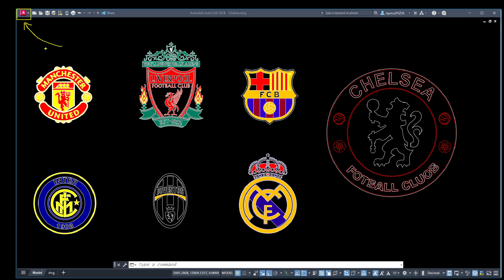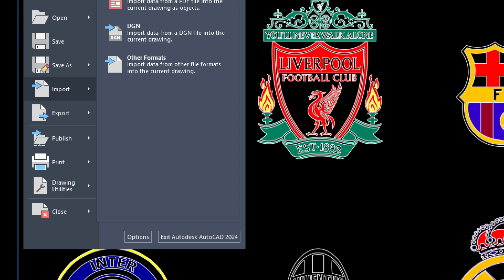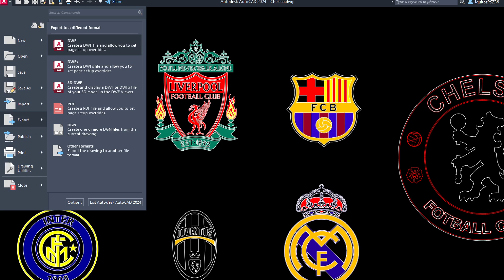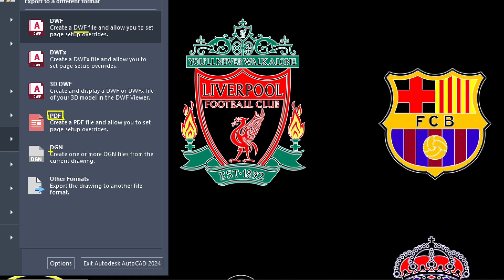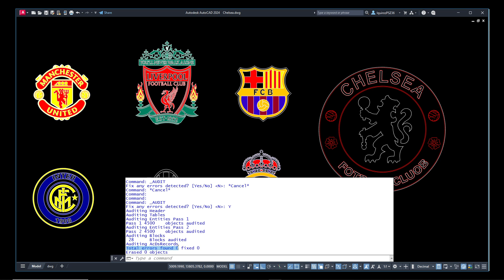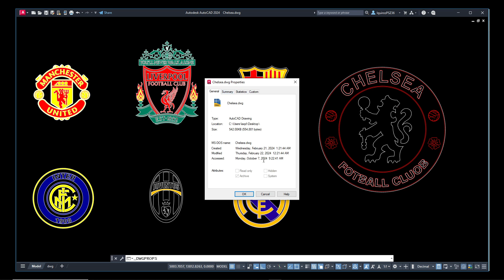05: AutoCAD 2024: Application Menu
Curso de AutoCAD 2024
AutoCAD 2024: Application Menu